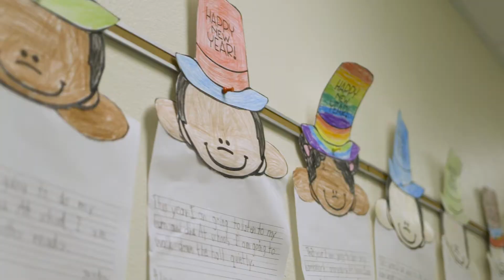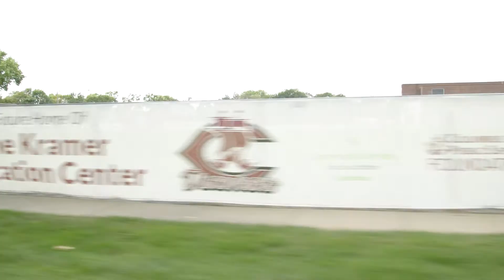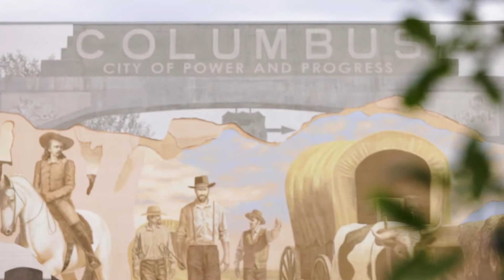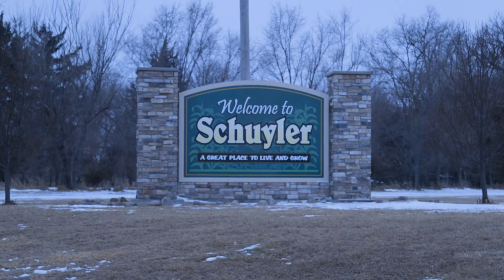Community and Family Partnership: A Bring Up Nebraska collaborative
Community & Family Partnership (an initiative through Columbus Area United Way) of  Platte, Colfax, Boone, and Nance Counties exists because everyone faces challenges. By providing support early, before challenges turn to crises, we are improving the health and financial well-being of children and families. When our children and families thrive, our entire community thrives.